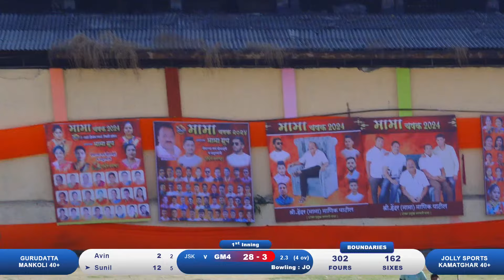Gurudatta mankoli 40+ Vs Jolly Sports Kamatghar 40+ | मामा चषक २०२४ | सरवली | Day _4